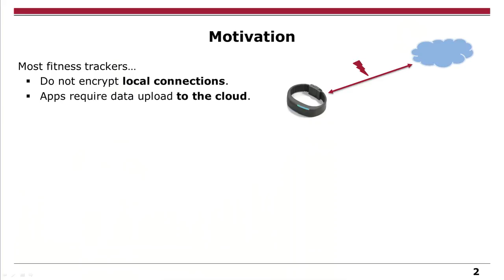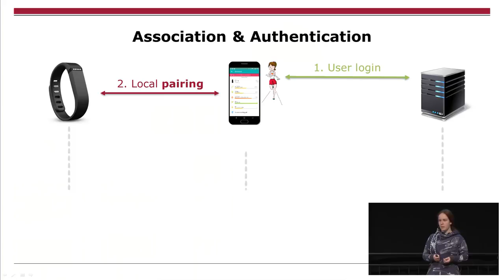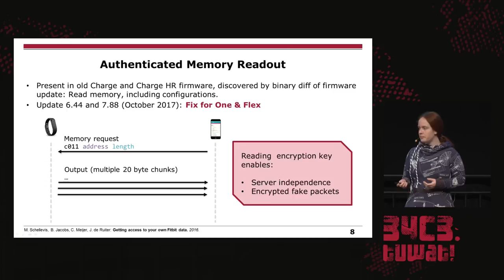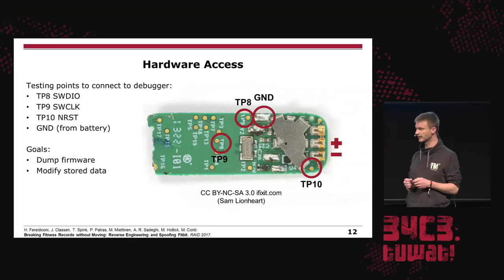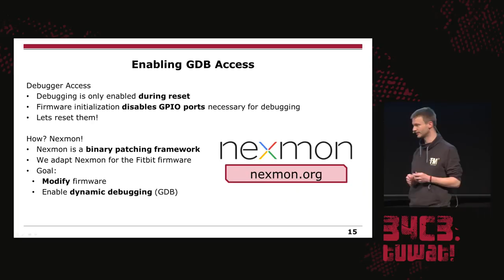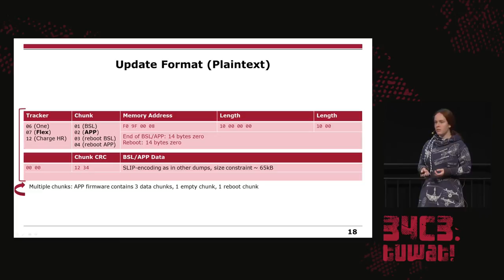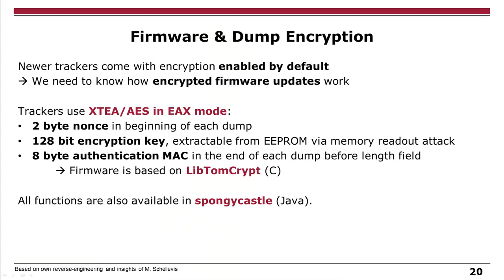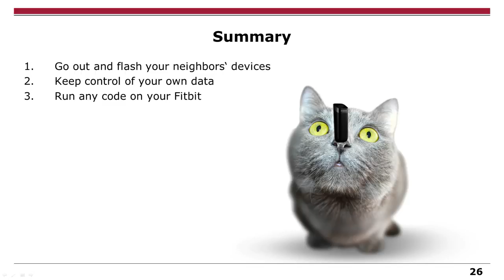34C3 - Doping your Fitbit - deutsche Übersetzung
On Fitbit Firmware Modifications and Data Extraction

Security architectures for wearables are challenging. We take a deeper look into the widely-used Fitbit fitness trackers. The Fitbit ecosystem is interesting to analyze, because Fitbit employs security measures such as end-to-end encryption and authentication to protect user data (and the Fitbit business model). Even though this goes beyond security mechanisms offered by other fitness tracker vendors, reverse-engineering the trackers enables us to launch practical attacks against Fitbit. In our talk, we demonstrate new attacks including wireless malware flashing on trackers as well as “unlocking” the trackers to work independent from the Fitbit cloud.

jiska DanielAW